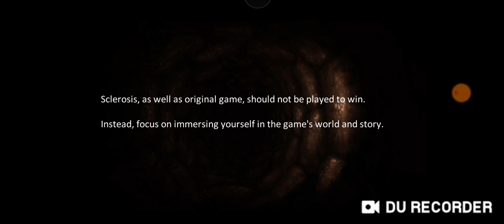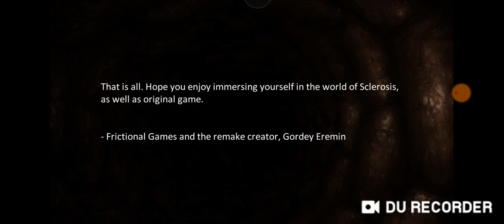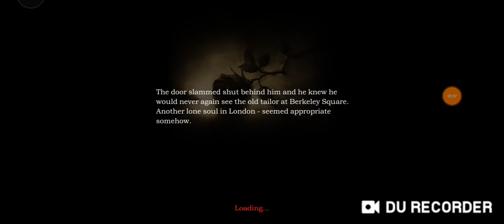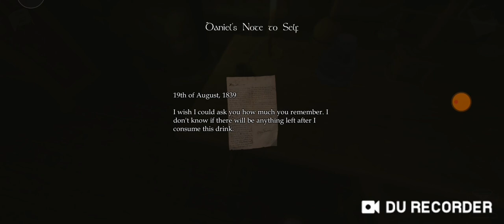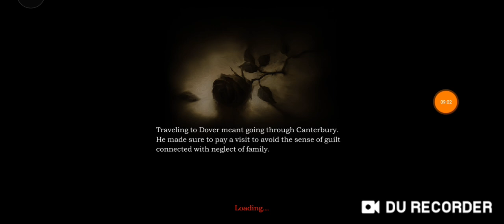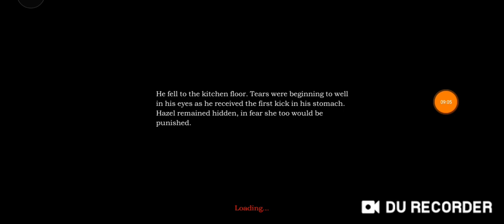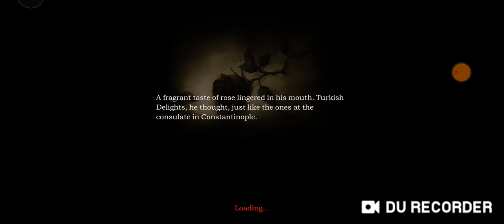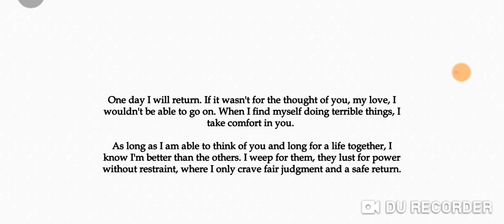Headache- ||Sclerosis Longplay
this is mad confusing ngl